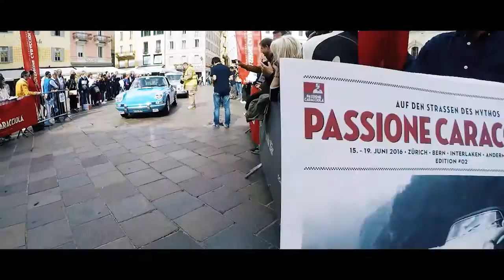Passione Caracciola 2016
PASSIONE CARACCIOLA is a regularity rally dedicated to the German driver Rudolf Caracciola. Opened to oldtimer cars of any brand and model up to 1980, it accepts ONLY 58 CREWS like the years of the champion’s life.

The gathering is being organized by RUDOLF CARACCIOLA SERVICE GMBH whose goal is to bring back to the top THE MYTH OF CARATSCH (his German nickname).

A unique experience to recall the great driver’s professional and personal life, passed into the annals of history as the KING OF THE RAIN, through the places directly connected to him.

The attention to detail, from exclusive hotels to food: these are emotions to share only with the lovers of beauty.

copyright Rudolf Caracciola Service GmbH
video shooting: Riccardo Benedini, Alain Pasquali
video editing: Gabriele Spalluto

Rudolf Caracciola Service AG have any right on the song used in this Video. Sheila & Black Devotion - Spacer - Produced by Nile Rodgers and Bernard Edwards for the Chic Organization, LTD. (1979) (C) Warner Music France.